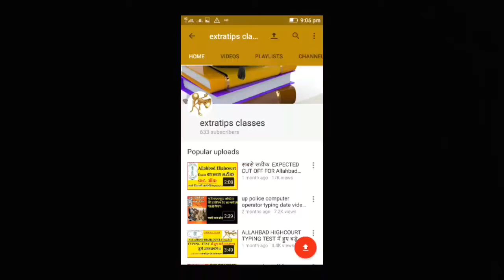SSC CHSL-2017 Admit Card Out